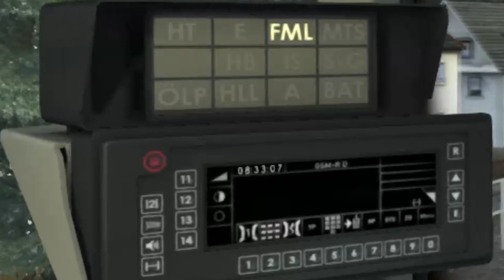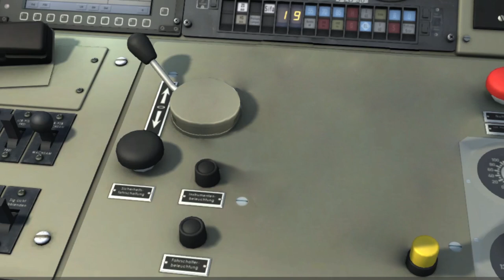25 Games of Christmas - 4 - Train Simulator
The German Conductor

Do you know the difference between a train's conductor and a train's engineer? Because Benson definitely does not.